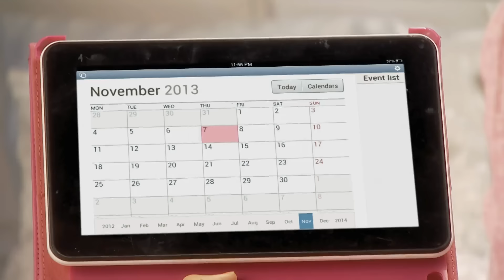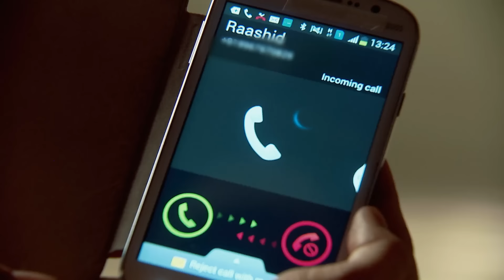Dilshad और Rashid मे हुई बात | Qubool Hai | Full Ep - 271 | Zee TV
Dilshad is praying for Rashid's well-being, but Asad tries to stop her. Later, Dilshad receives a call informing her that Rashid is now okay, which relieves her. Later that night, Rashid contacts Dilshad.